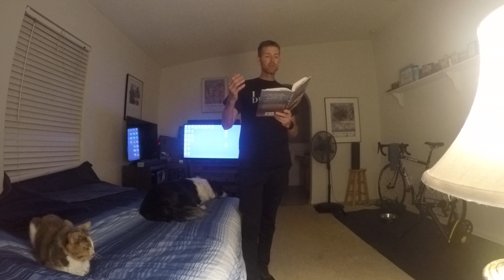THE POWER OF FAVOR- ASTONISHED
JOEL OSTEEN. and some insight from me